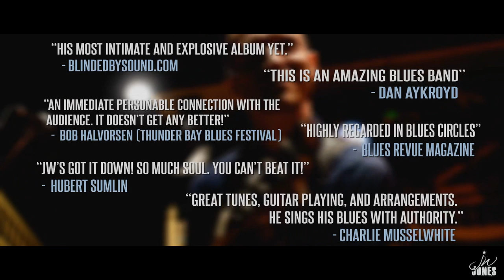JW-Jones - "Belmont Boulevard" Promo Video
JW-Jones' brand new Blind Pig Records album, "Belmont Boulevard", will be released on October 14th, 2014!